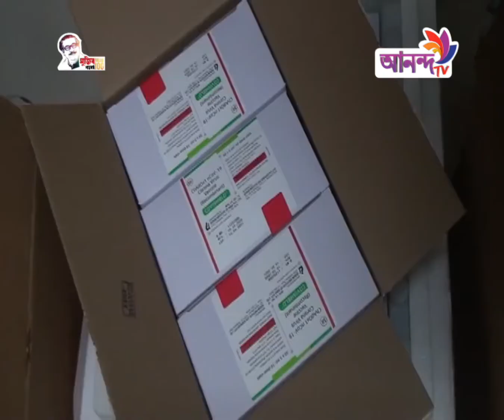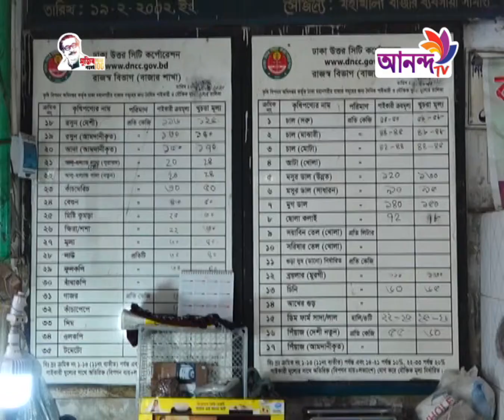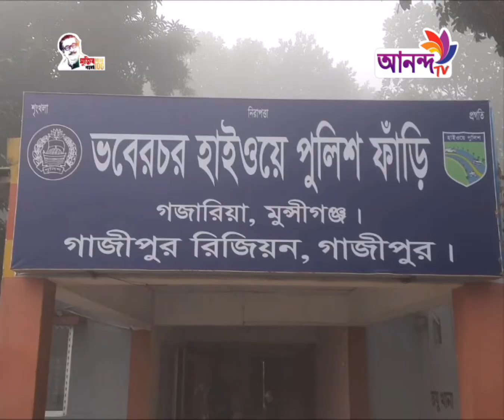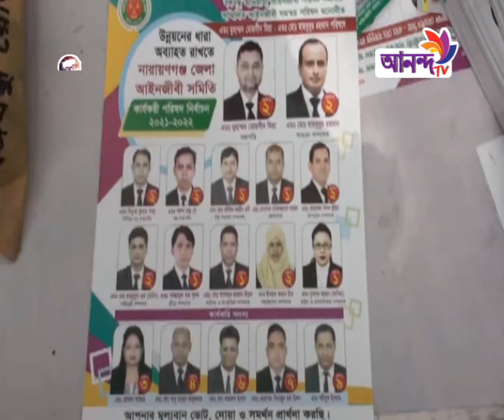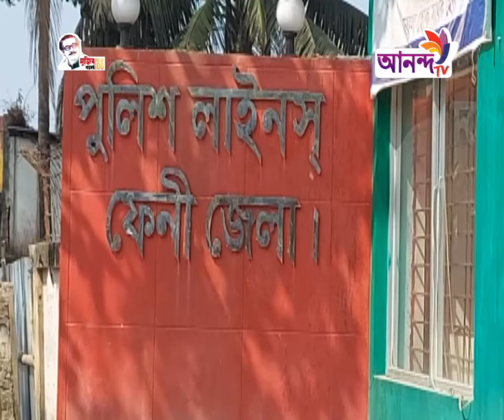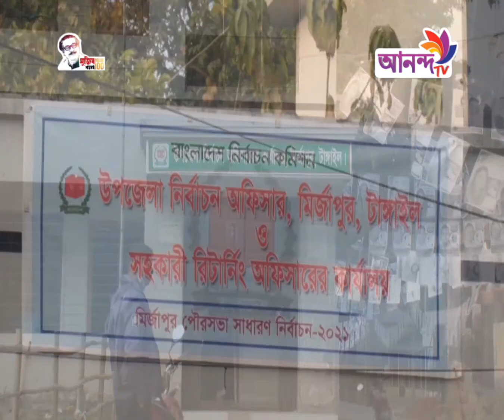Prime News 29 01 21 || আনন্দ টিভিতে প্রচারিত শীর্ষ সংবাদ || Ananda tv